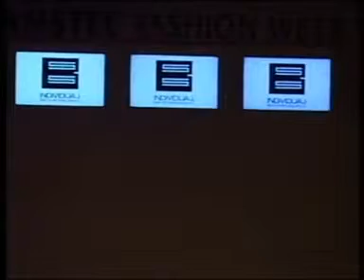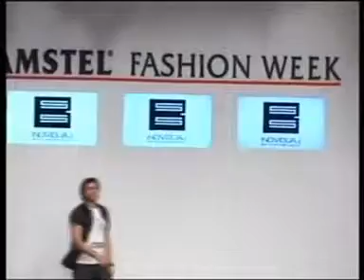Bata Spasojevic-Children of the Revolution-27. Belgrade Fashion Week 2010